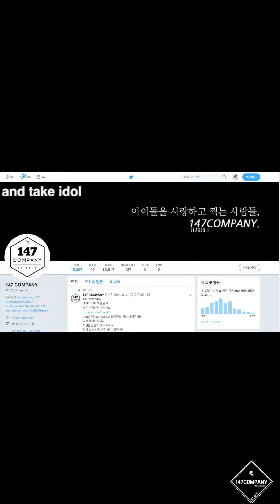ELRIS NATURE SOHEE dance 엘리스 네이처 소희 벨라 채빈 댄스 191216 BY 147Company 아이돌라디오 직캠 fancam